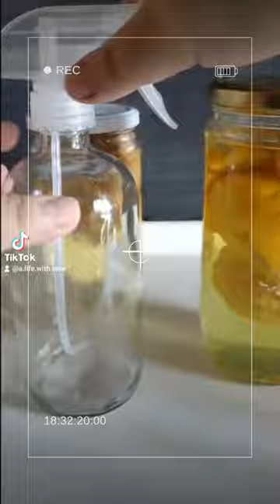Homemade Lemon Vinegar All-Purpose Cleaner ✨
I've been making my own all-purpose cleaner for years and I love it! All I need is vinegar, lemon, mason jars, a funnel, and spray bottles.

First, I squeeze the juice out of the lemon. I keep the juice for my morning water of the week.

Second, I transfer the lemon rind to a mason jar and I fill it with vinegar to the top. This should be stored in a dark place for at least 3 weeks.

Third, after 3 weeks, transfer the vinegar to spray bottles using a funnel.

Fourth, you can use the lemon rind by rubbing it on wooden chopping boards. This can also be done between the first and second step. Throw away the rinds.

Fifth, you may use your all-purpose cleaner. This is especially great for degreasing. Simply spritz and wipe up with a rag or kitchen towel.

😐 Do not add sodium bicarbonate to the vinegar as they basically cancel each other out when mixed.

🙂 You can also add lemon essential oil to the vinegar if desired.

Do you also make your own house cleaning products? It would be great if we shared ideas. 💡💡

☀️ Things mentioned / seen in the video:
↳ Spray Bottles

 ↳ Hotel Tonight: EAMORA1 (get 20€ off your reservation)
 ↳ Uber Eats: eats-dw5sdz8hue
 ↳ My Bambou: ELODIE726
↳ Getaround (rental cars) (get 15€ off your first reservation)

↳ Simple. by coldbrew